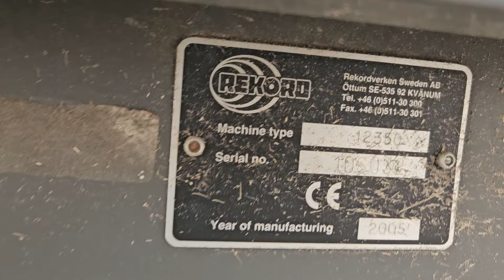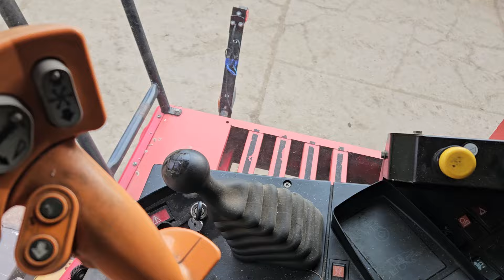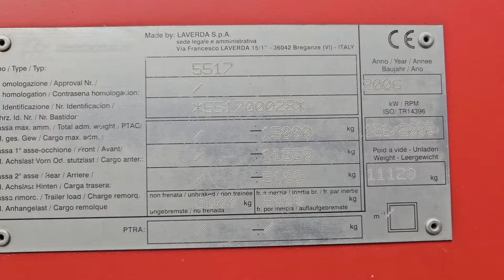Laverda 255 REV